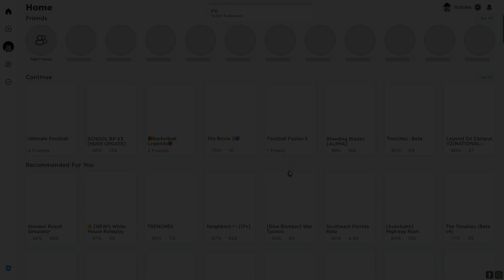I Put The WORST WR In Ultimate Football…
0:00 Intro
0:10 Game 1
4:44 Game 2